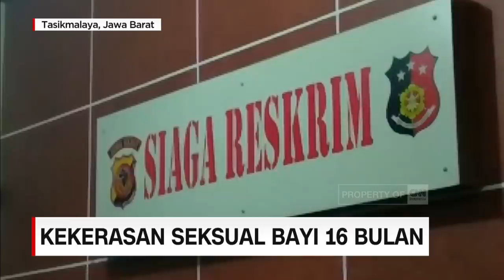Jerat Korban Via Medsos, Pria Pemerkosa 3 Wanita Ditangkap Polisi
Polrestabes Semarang menangkap seorang pelaku perkosaan terhadap 3 wanita, di tempat persembunyiannya di Karawang, Jawa Barat. Pelaku menggunakan modus wawancara kerja. Sementara, Polres Tasikmalaya Kota meringkus seorang pemuda pelaku kekerasan seksual terhadap adik tirinya yang baru berusia 16 bulan.

Like & Follow Facebook:
CNN Indonesia

cnnindonesiatv